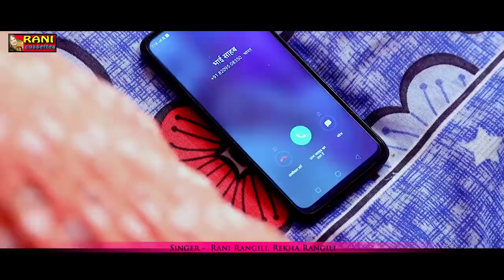- रानी रंगीली का 2020 रक्षाबंधन का स्पेशल सोंग_राखी बंधवाले बीरा_Rani Rangili New Song 20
y2mate.com - रानी रंगीली का 2020 रक्षाबंधन का स्पेशल सोंग_राखी बंधवाले बीरा_Rani Rangili New Song 2020_iRym8JR8Ea4_720p.mp4